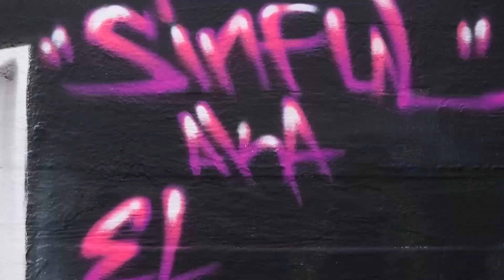BUILT FROM SCRATCH Ft. Sinful aka El Pecador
Art work by Stroe
DJ Hectik1